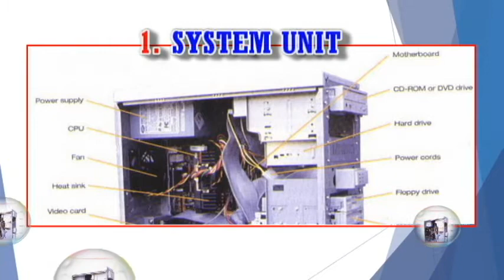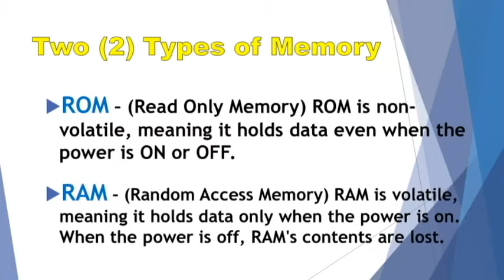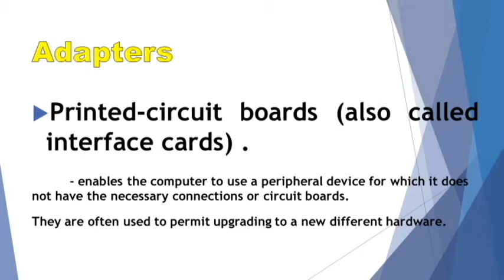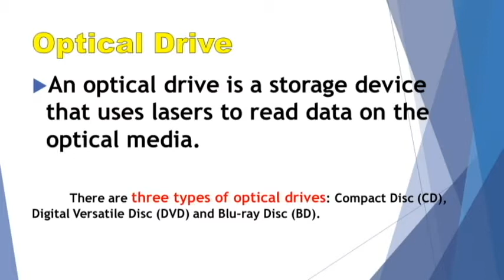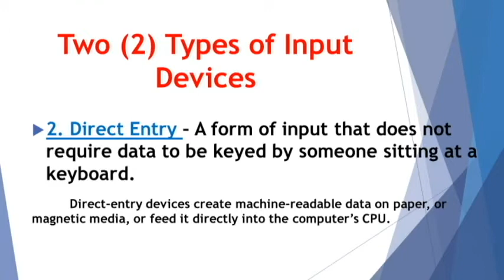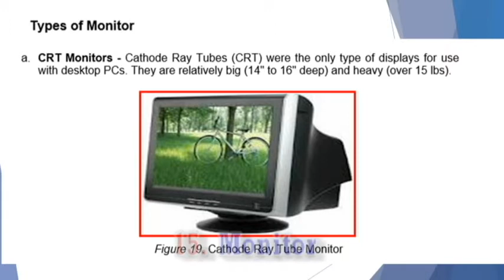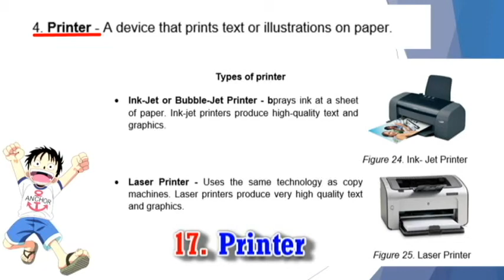Parts of the Computer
Explore the world of technology. Learn more with I C T.

Let Us Grow Together,
Learn and live like Rancho (3Idiots).